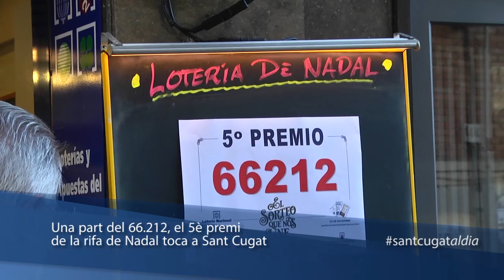Una part del 5è premi de la rifa de Nadal toca a Sant Cugat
El Fanalet del Monjo, l’administració de Loteria Nacional número 2 de Sant Cugat, ha venut algunes sèries del 5è premi de la rifa de Nadal celebrada aquest diumenge. Els santcugatencs que hagin comprat el 66.212 han guanyat 6.000 euros per dècim.

Com el premi és superior a 2.000 euros, els afortunats han d’anar a cobrar-lo a una es entitats bancàries associades a Loterias y Apuestas del Estado. A més, com que la quantitat és inferior a 20.000 euros, els guanyadors del premi no hauran de pagar res a Hisenda.

Molts santcugatencs s’han volgut acostar aquest dilluns a la popular administració del centre per a tornar a provar sort ara amb el sorteix del Nen.